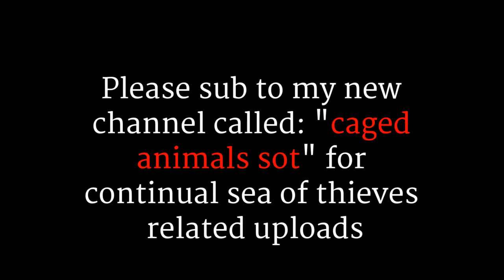umbrella clutch + announcement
I not not going to stop posting on this channel but all of my sea of thieves clips and videos will be posted in caged animals sot from now on